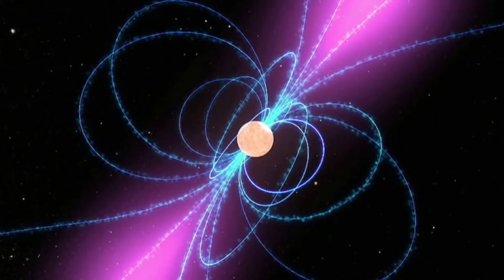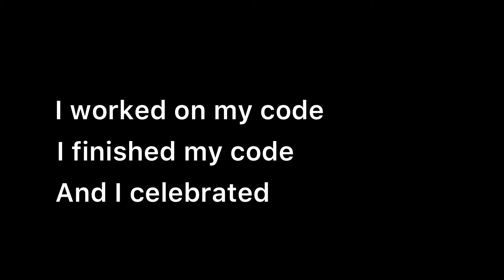End of semester (McGill student vlog)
Episode 67 of my vlog series. I'm finally done with this semester as I finished testing my code for my Computer science final project. So I finished an audiobook on astrophysics, cleaned the apartment a bit, went outside to buy some milk, and that's about it. Can't wait to go back to France for the holidays.